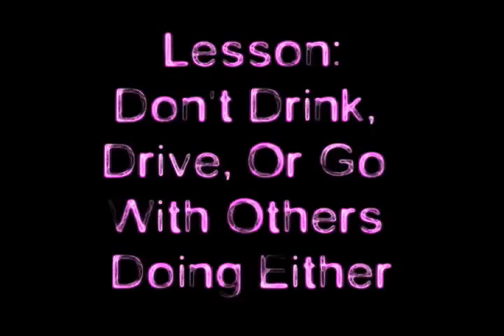BDTV Drunk Driving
Bishop Diego Television Video; Drunk Driving